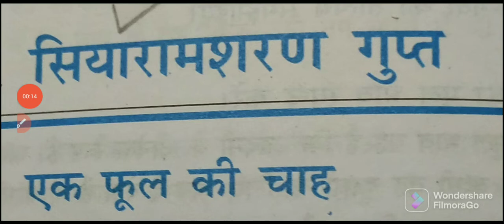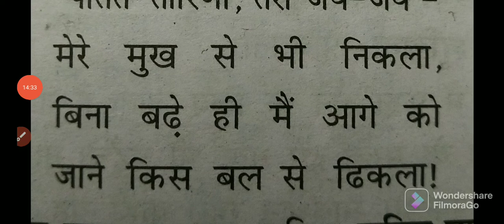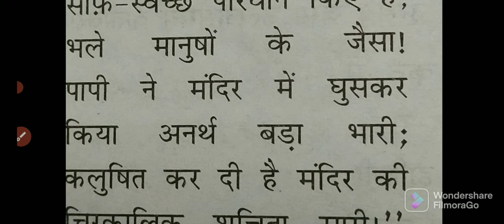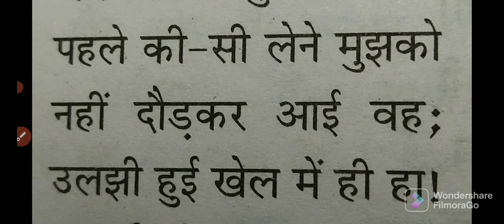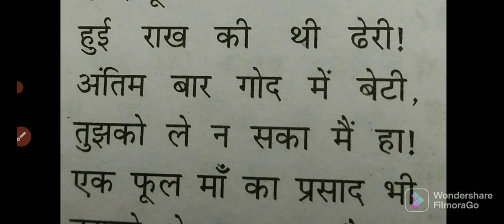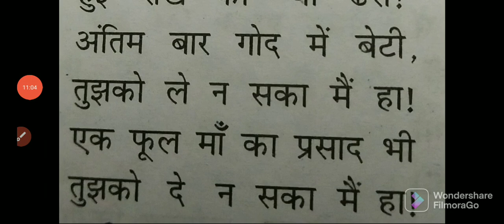Class 9 एक फूल की चाह सियारामशरण गुप्त complete explaination